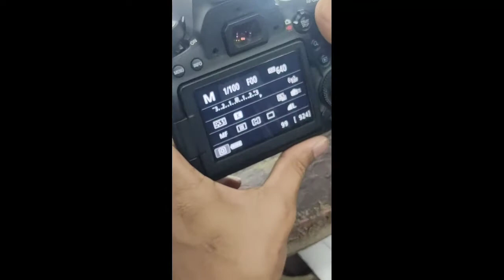Canon 6D Mark II sensor cleaning